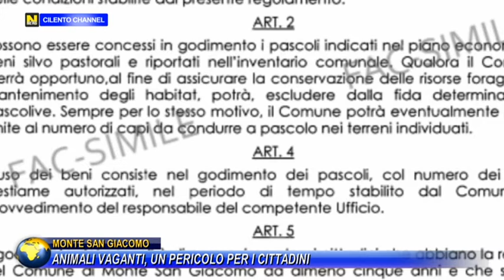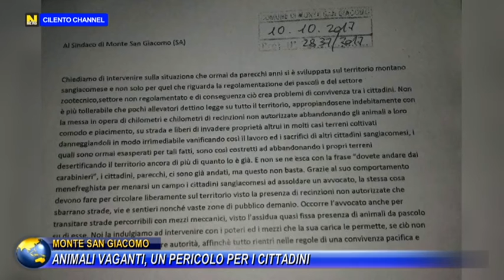MONTE SAN GIACOMO, ANIMALI VAGANTI, UN PERICOLO PER I CITTADINI.